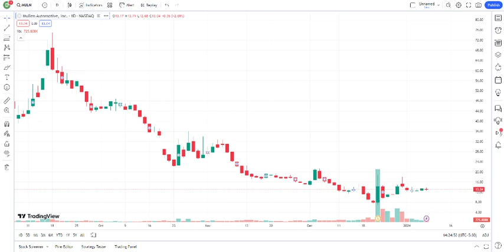MULN Stock Mullen Automotive Inc Stock Breaking News Today MULN Stock Price Prediction MULN